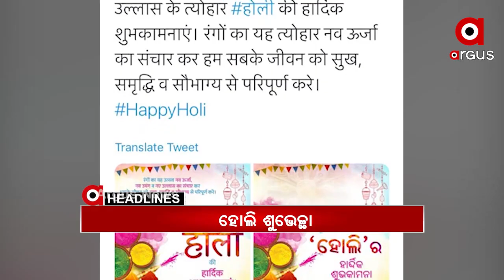Headlines 1pm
ରାଜ୍ୟରେ ପୁଣି 200 ଡେଇଁଲା କୋରୋନା ସଂକ୍ରମିତଙ୍କ ସଂଖ୍ୟା.
ଜାହାଜରେ କୋରୋନା ସଂକ୍ରମଣ.
ରାଜ୍ୟରେ ବନ୍ଦ ହେବନି ସରକାରୀ ସ୍କୁଲ….
ହସ୍ପିଟାଲରେ ଭର୍ତ୍ତି ହେଲେ ଏନସିପି ନେତା ଶରଦ ପାୱାର.
ଗର୍ଭବତୀଙ୍କୁ ଖାକି ପାୱାର ଦେଖାଇବା ପଡିଲା ମହଙ୍ଗା…
ଆଜି ରଙ୍ଗର ପର୍ବ ହୋଲି...
ହୋଲିର ଶୁଭକାମନା ଜଣାଇଲେ ପ୍ରଧାନମନ୍ତ୍ରୀ.
ଆରପାରିରେ ବରିଷ୍ଠ ସଙ୍ଗୀତ ନିର୍ଦ୍ଦେଶକ ଜଲାଲ ଆଡେନି...